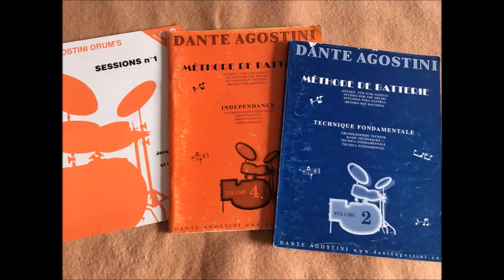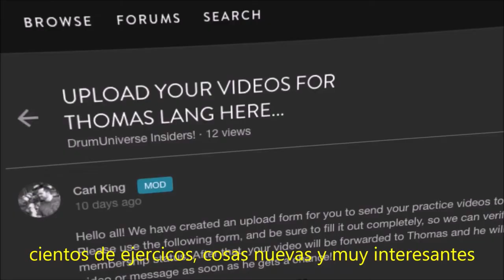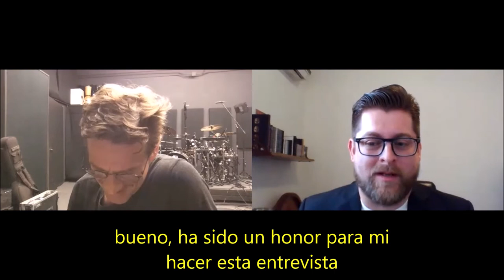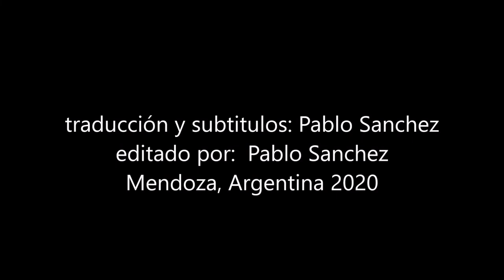PABLO SANCHEZ entrevista a THOMAS LANG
Thomas Lang, a native of Stockerau/Austria took up drumming at the age of 5. In addition to lessons at local music schools and years of private tuition, he was classically trained at the Vienna Conservatory of Music. After leaving the conservatory in 1985, Lang began working professionally, working his way through the European pop, rock and jazz scenes. After leaving Vienna for London/England in 1990 Thomas started working his way through the global music scene.

As a session musician he has played for artists such as Paul Gilbert (Racer X/Mr.

In 1995, Lang released his debut solo project, Mediator, which topped the charts in Europe and garnered positive reviews. He has since released multiple solo albums and collaborations including Save The Robots, Something Along Those Lines (2002), Yumaflex (2008), StOrk (2009), StOrk “Broken Pieces” (2013), Terabite (2010), Chumash (2011) and Robo Sapiens (2018).